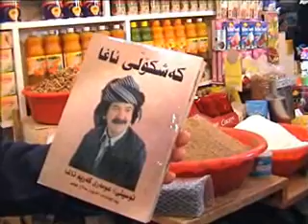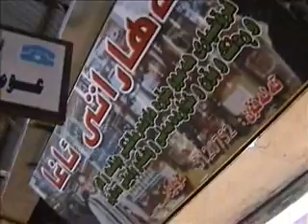Bernamey bername Omer Kerim Axa part 03